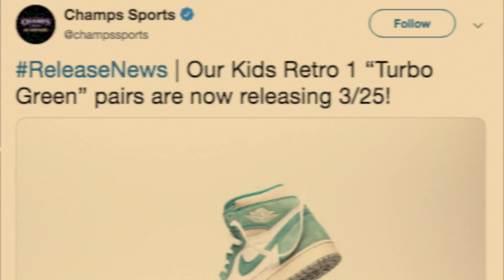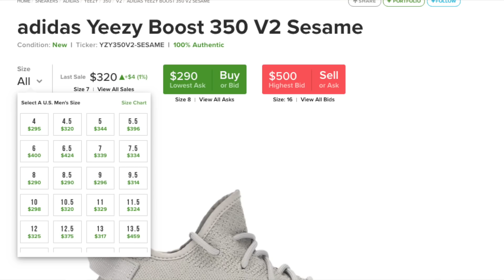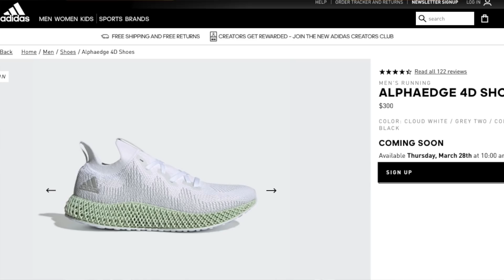Crimson Tint Jordan 1 Release Date | Yeezy 350 V2 Clay | Missing Link Air Max 1 | Sneaker Updates 30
Today I updated you guys on a variety of different sneakers.  For example, some of those included the missing link air max 1 , the jordan 1 turbo restock , crimson tint jordan 1 , yeezy 350 v2 clay , laker jordan 1 , and much more !

keithadam10

keith_adam_